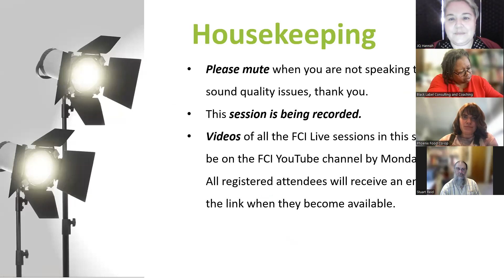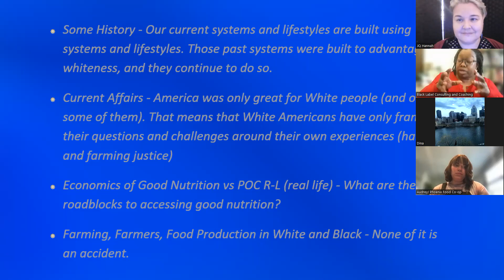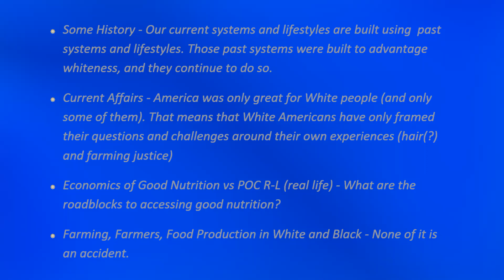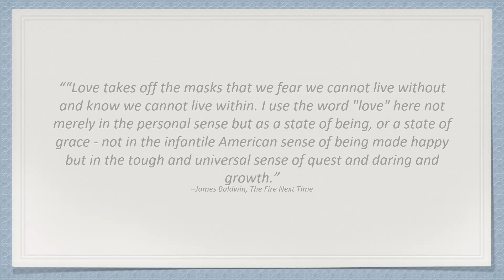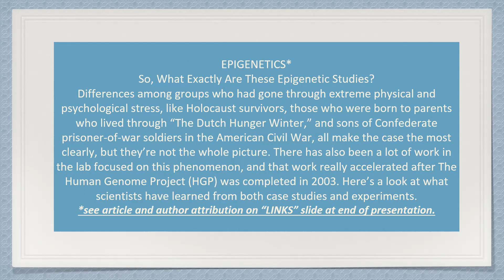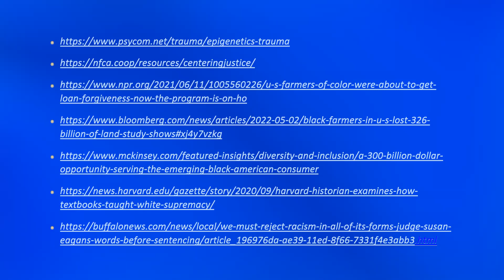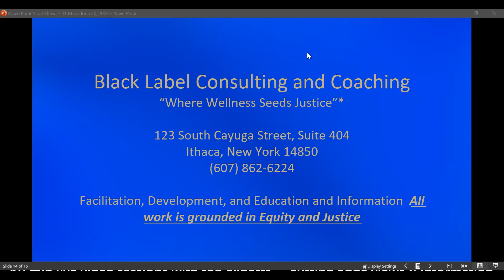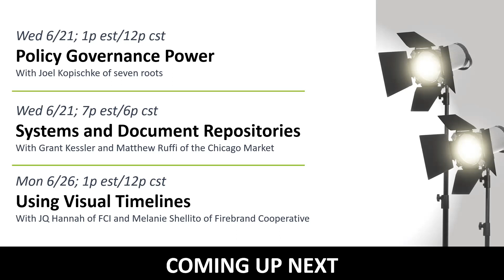FCI Live: Hard Truths, Difficult Paths - Racial Systems of Oppression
White-led co-ops, too often, do the work of our larger American society. That is, they perpetuate systems of racial oppression by neglecting the cooperative principles (in particular principles 1,2,3,5,6,and 7). Please note that these are all but one of the principles. The work doesn't get done that makes a difference for our larger society or our local Communities. In this workshop Patrice Lockert Anthony, principle of Black Label Coaching and Consulting, asks questions, discusses cooperative purpose, and considers answers to troubling issues that inhibit white cooperators evolution toward a truly democratic, just, and diverse community and member practice.